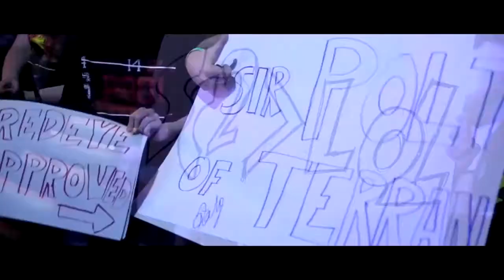HOW TO ACHIEVE SUCCESSFUL PERSONALITY IN LIFE - A Powerful Motivational (2020)-Youtuber United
In This Motivational Video You Will Know That HOW TO ACHIEVE SUCCESSFUL PERSONALITY IN LIFE.If You Fail This Time Don't Be Afraid You Will Succeed Next Time.For More Successful Motivational And Royality Free Videos Subscribe To My Channel And If You Like This Video Hit A Like.
Youtuber United